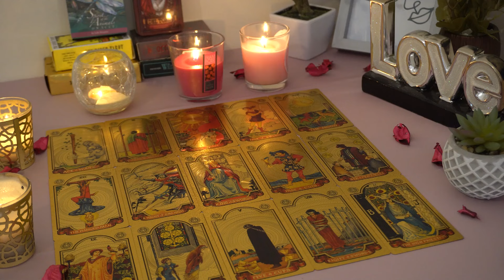PISCES💘 Who is This Fire 🔥 Sign Obsessing About You?! Pisces Tarot Love Reading